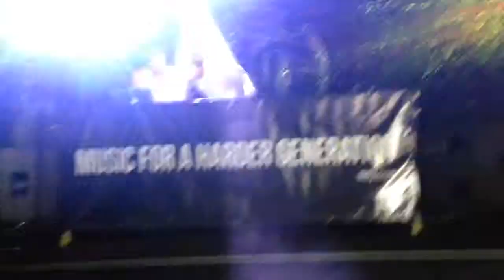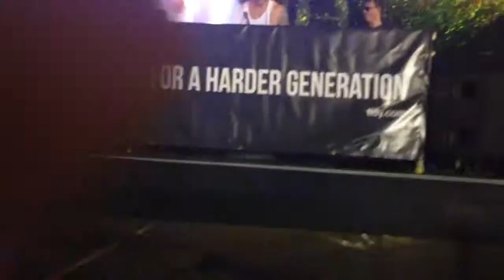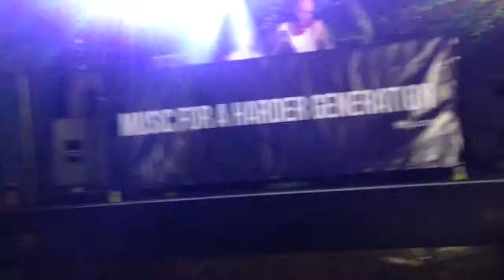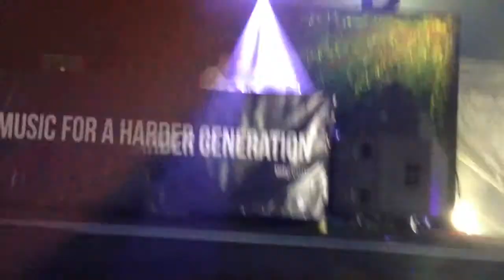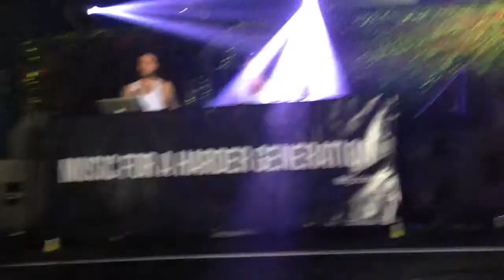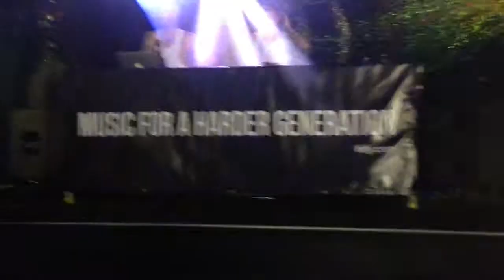Maddox & Townend @ EDC, Milton Keynes Bowl (12-07-14)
Maddox @ Townend at Tidy Tent, Electric Daisy Carnival,
Milton Keynes Bowl, UK.